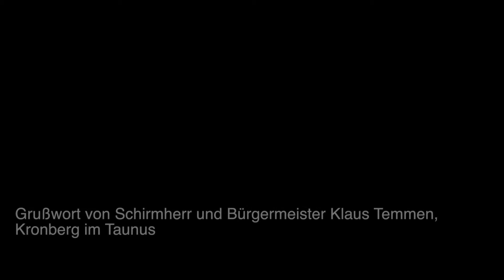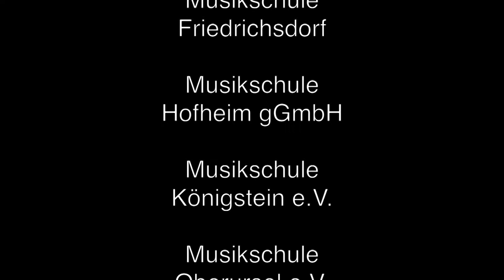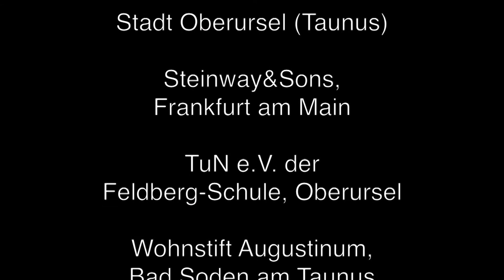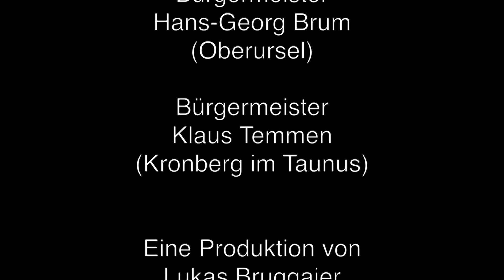Grußwort von Schirmherr und Bürgermeister Klaus Temmen, Kronberg im Taunus